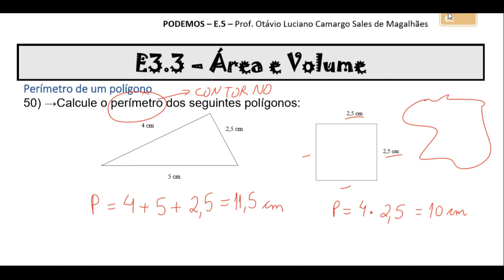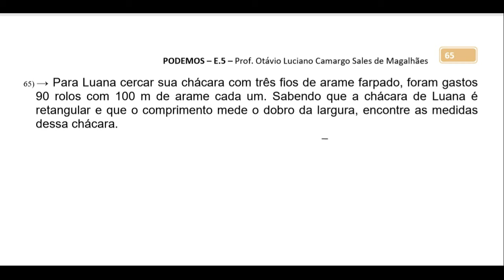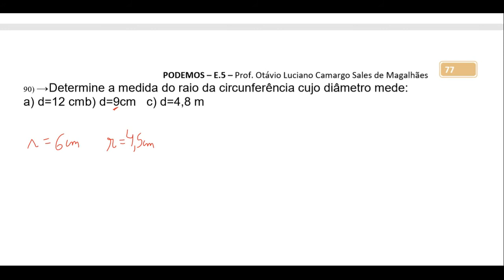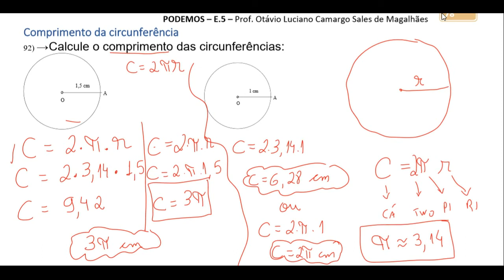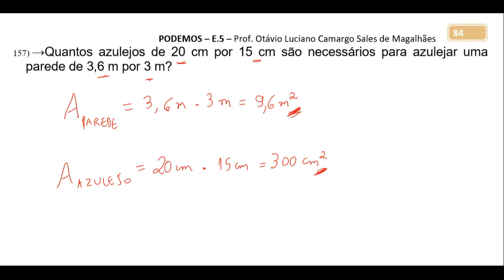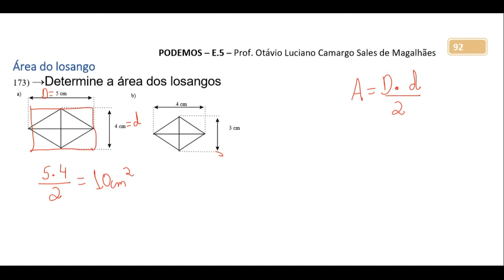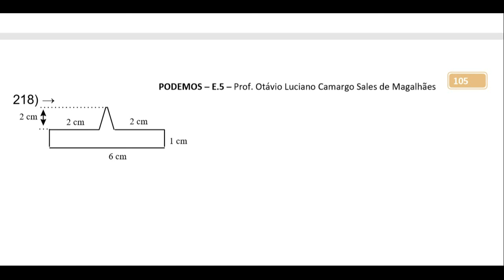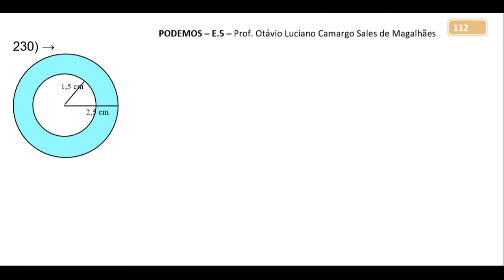RESOLUÇÃO DE EXERCÍCIOS DO E5.3 - ÁREAS E VOLUMES - PARTE 1